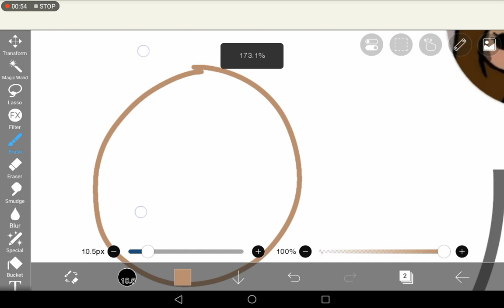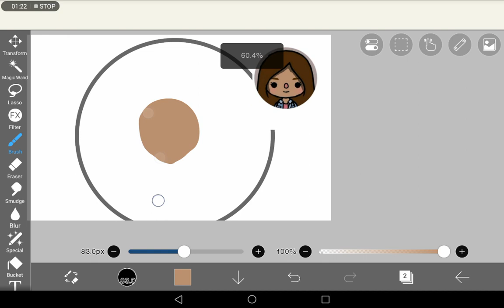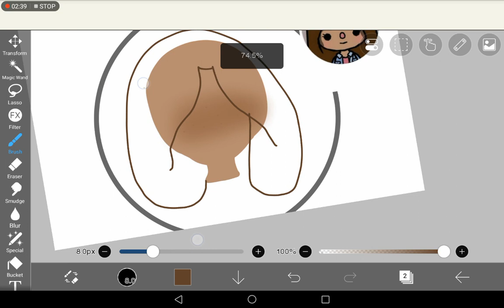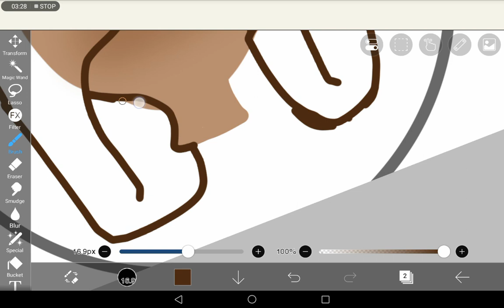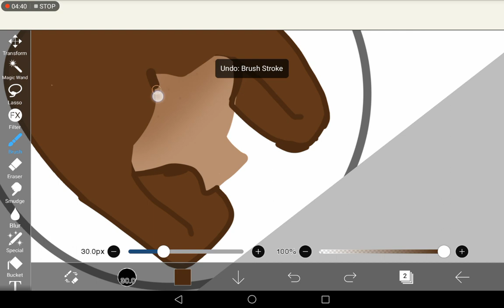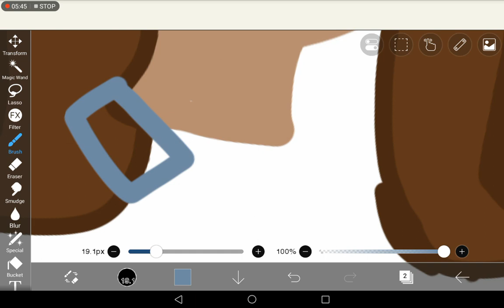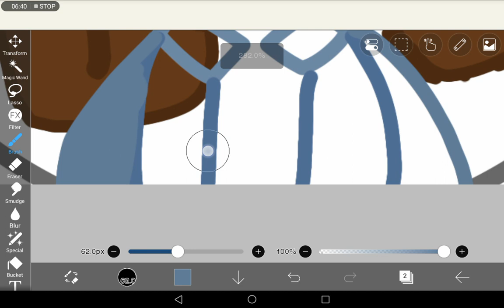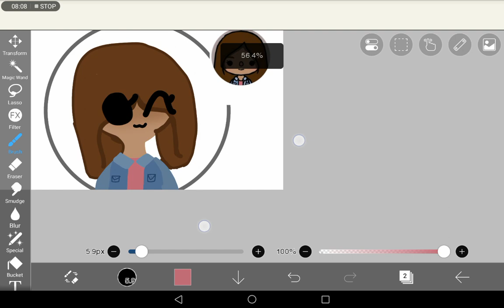Drawing time with ibisP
this is a gift for my friend itz toca Zoe i hope you like it! ✿